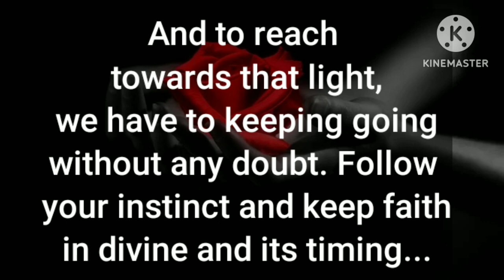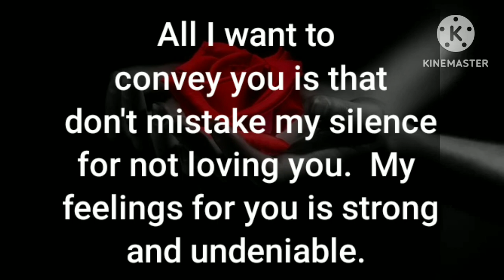🥺DM to DF- Don't mistake my silence for not loving you, Trust me❤️ I will be back soon 🔜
Hello dear soul family, I welcome you all on our twinflame channel 111, on this channel I will be sharing with you all on divine masculine, divine feminine current energy channelling, channelled love letter from your counterparts divine masculine, your person current thought about you and twinflame concept along with guidance so stay connected for upcoming channelling ✍️